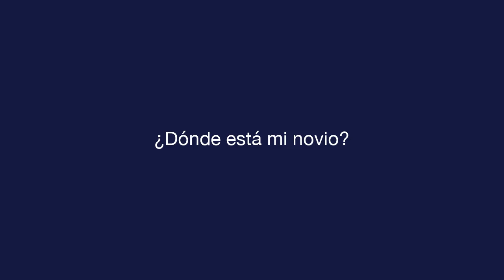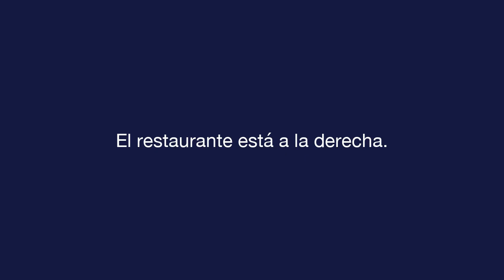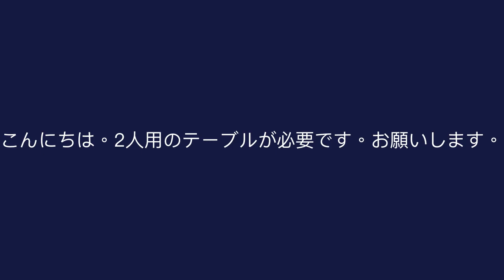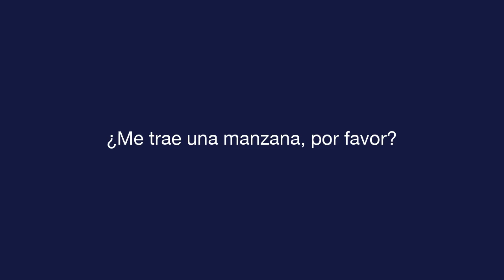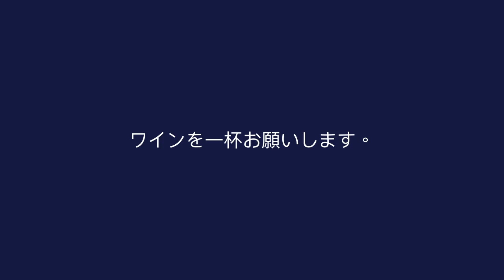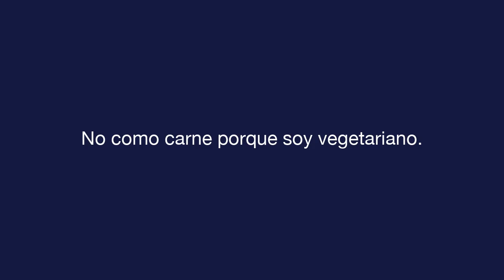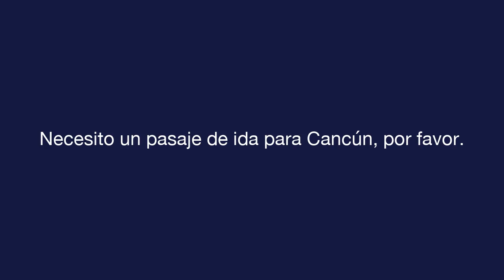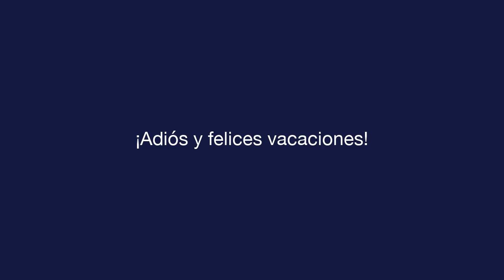デイリースペイン語 - レッスン 6 - Traveling - 文章